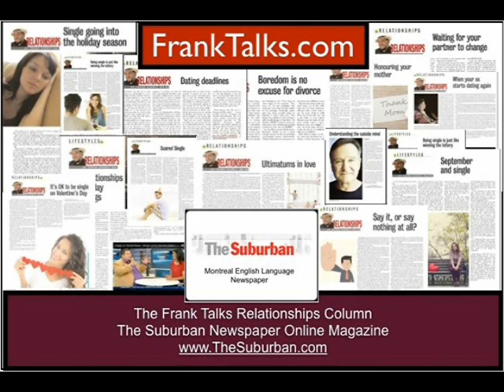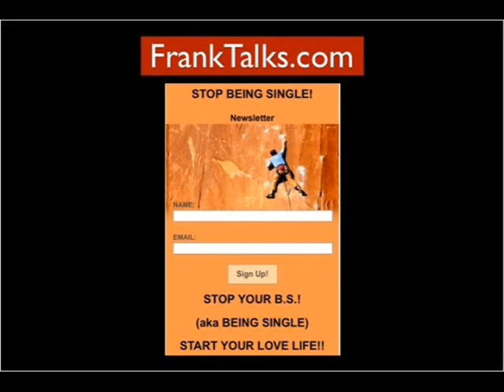Communication in Dating and Relationship, Coach Frank Kermit on the Stuph File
Sign up for Coaching for Dating and Relationships with Date and Relationship Coach Frank Kermit at
Relationship and Dating coach Frank Kermit makes his 8th appearance on The Stuph File program episode 270 to talk about communication in relationships.